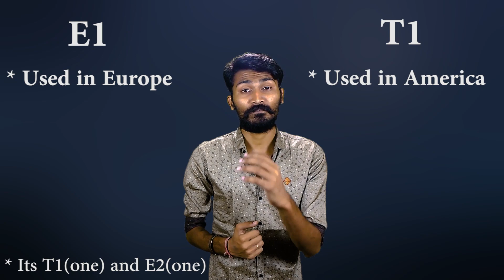ISDN Channel | Channel B | Channel D | Channel H | T1 | E1 | Types of H channel | Hindi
Namaskar mitro, Aaj ke is video mai maine explain kiya hai isdn ke channels ke baare mai, wo kya hoti hai, hum use kyu use karte hai. ISDN ki 3 channels hoti hai Channel B, Channel D, Channel H. In mai se Channel B ko Bearer Channel kehete hai, Channel D ko Delta channel kehte hai. Aur bataya hai H Channel ki types kitni hoti hai jaise ki H0, H10, H11, H12. aur bataya hai ki yeh H channel hum kyu use karte hai aur T1 aur E1 mai konsi konsi channel use hoti hai. Aur Yeh h Channel ko hum PRI (Primary Rate Interface) aur BRI (Basic Rate Interface) mai kiase use karte hai. Umeed karta hu ki aapko yeh video pasand aaya hoga.

Namaskar Mitro, Today in this video i have expplain about ISDN Channels, What is ISDN channels, Why we use ISDN channels and how many types of ISDN channel do we use. We uses 3 types of ISDN channels i.e Channel B, Channel D, Channel H, in which Channel B is Called Bearer Channel, Channel D is called Delta Channel. And have asl oexplained about types of H Channels which are H0, H10, H11, H12. And have also talked about Which types of H channels are used in T1 and E1, and how do we use Channel H in PRI (Primary Rate Interface) and BRI (Basic Rate Interface). Hope you liked the video.

About : Technical MotaBhai is a YouTube Channel, where you will find technological videos in Hindi, New Video is Posted Everyday :)

NOTE :
All content used is copyright to TechnicalMotaBhai, Use or commercial display or editing of the content without proper authorization is not allowed.